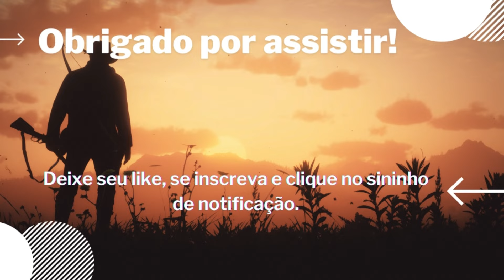Ao Vivo!!! Tatu Salta Armadilha Boca De Lobo, Tá Veiaco kkk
Caçadores e Amantes da Natureza,